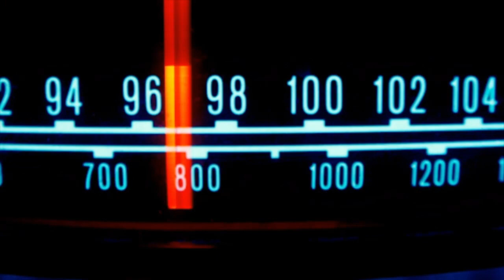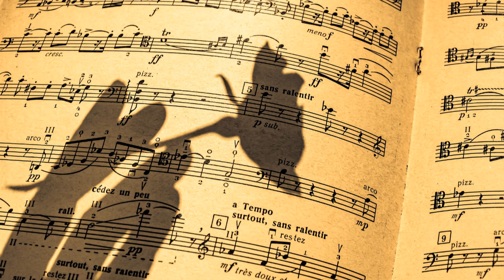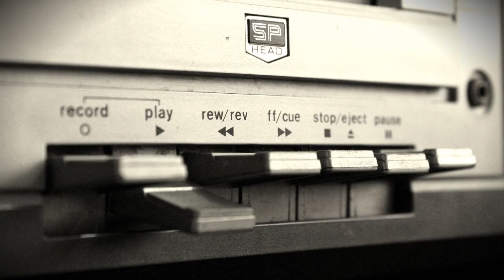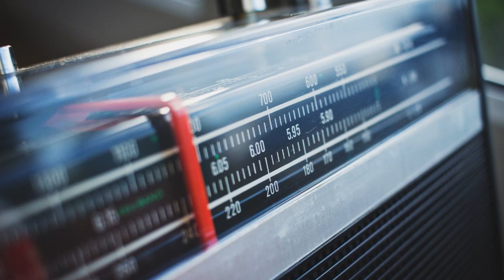MUSICAMOR, éxitos románticos para recordar.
Toda una época maravillosa para la balada romántica, años 70, 80, 90s. Música que lanzamos, programamos, compartimos siempre en años donde logramos posicionar un sinfín de emisoras con ese formato en Cúcuta, Norte de Santander y otros lugares de nuestro país Colombia, sobre todo en Radio reloj y Caracol Estéreo, luego con el paso de los años Corazón Estéreo.